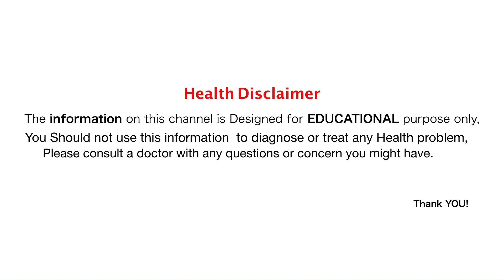खांसी-जुकाम गले नाक छाती में जमा हुआ कफ बलगम 1 बार मै निकाल देगा ये घरेलू नुस्खा ​Remedy Cough Cold